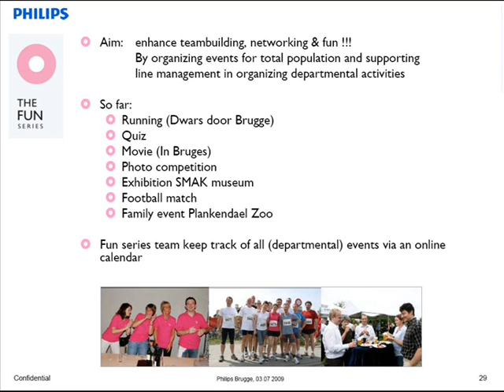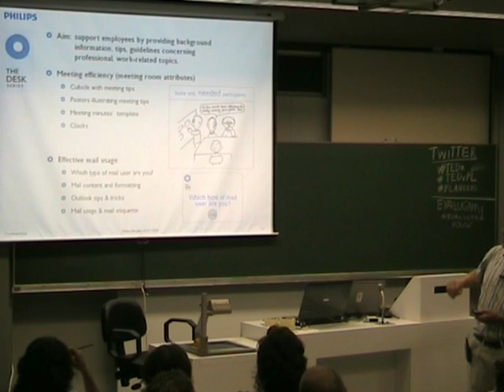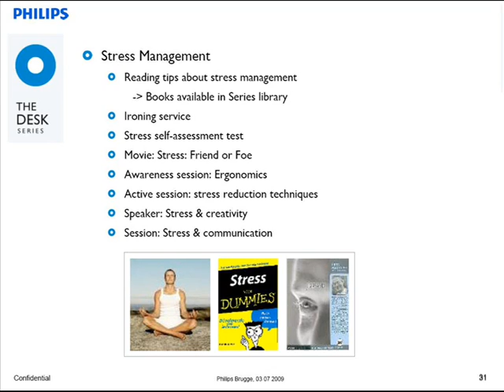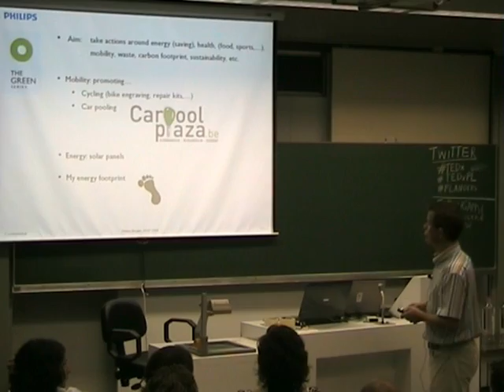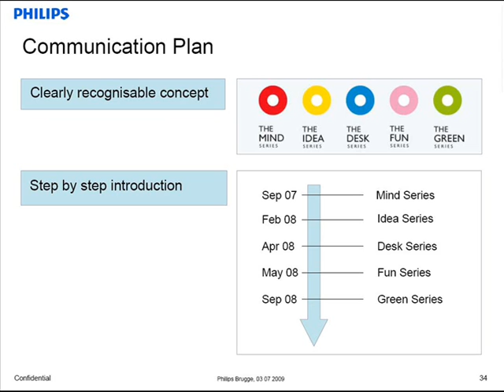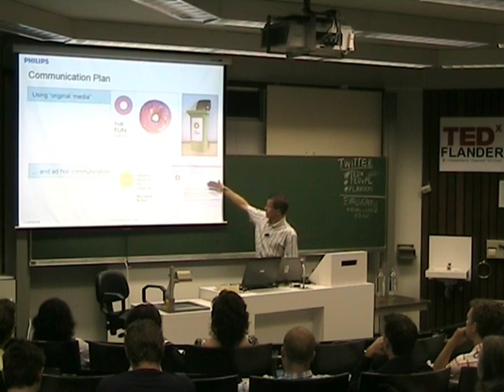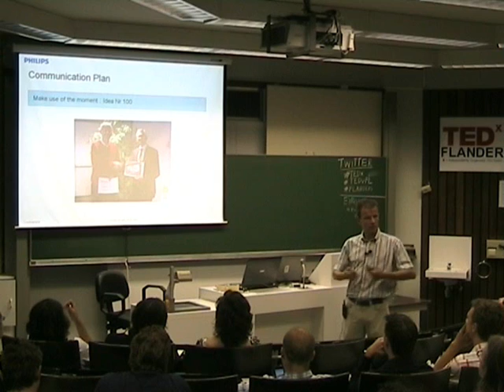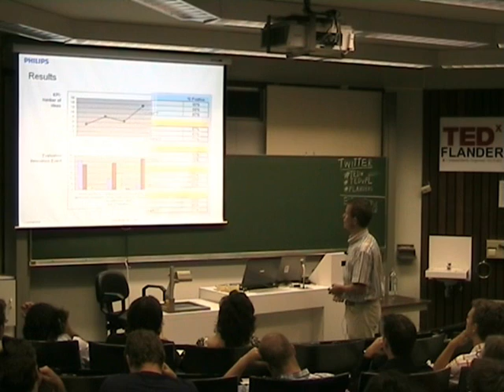TEDx Flanders Dirk De Boe 7/3/09 part 3 of 3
Dirk De Boe Talks about innovation at Philips Brugges Part 3